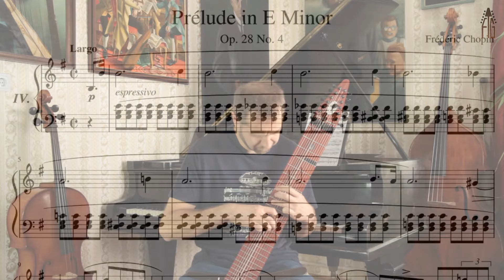Chopin: Op. 28 Nr. 4, Prelude in E minor - Stick cover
A well-known piece from the Prelude series - as a pianist youtuber put it in a "master class" video: "50 shades of sadness"! I have now adopted this work for the Stick, with very few changes: the two parts changed places in the two hands, which was the only way to play the greater part of the work. No effects, only the clear sound of the instrument and a little delay can be heard on it - I hope whoever listens to it likes it!
If you can support me to see more videos like this, you can do it here!: